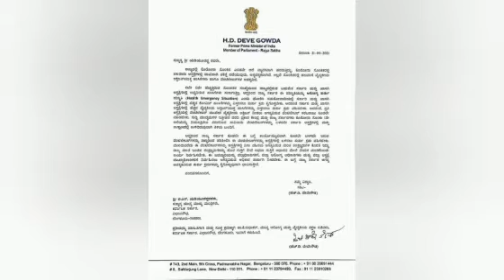ಯಡ್ಡಿಯೂರಪ್ಪನವರಿಗೆ ಗೌಡರ ಪತ್ರ ಬರೆದಿದ್ದಾರೆ ಕರೋನಾ ವಾರಿರ್ಸ್ ಗೆ ವಿಮೆ ಮಾಡುವ ಬಗ್ಗೆ